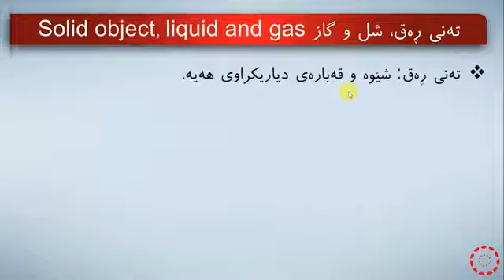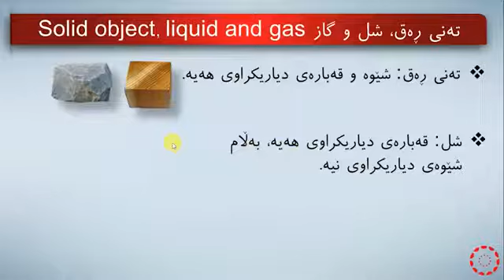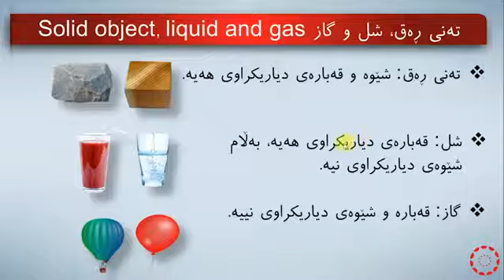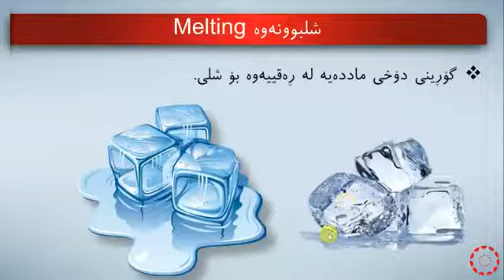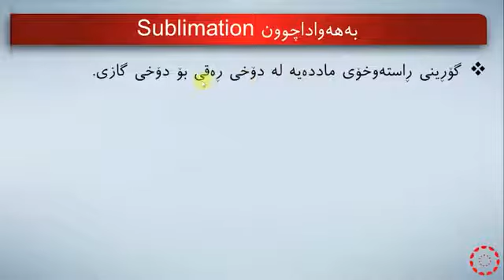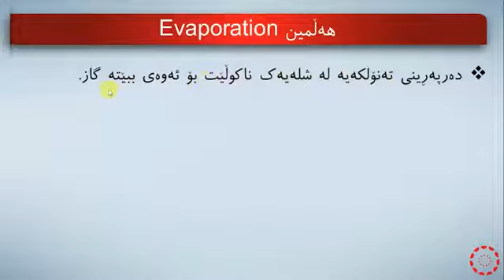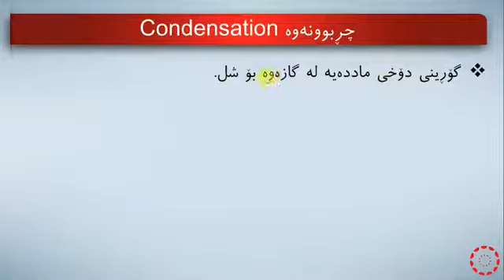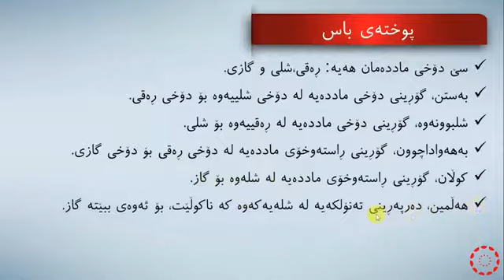پۆلی 5 زانست بەندی 2 وانەی(5-3) سێ دۆخه‌که‌ی مادده‌